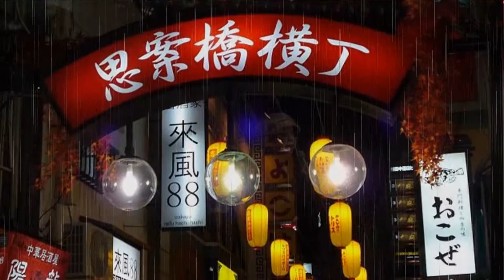雨の思案橋 オリジナル歌手 都春美 カバ－マンリイ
雨の思案橋
作詞:阿久悠
作曲:市川昭介
オリジナル歌手　都春美
 カバ－マンリイ